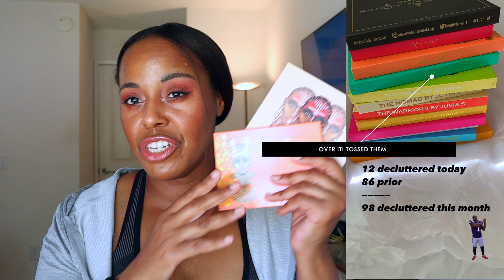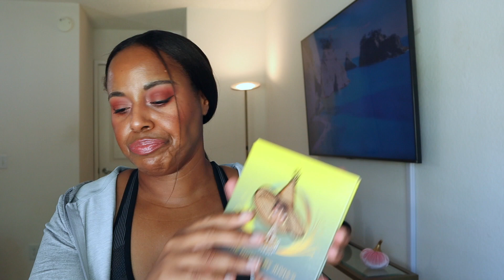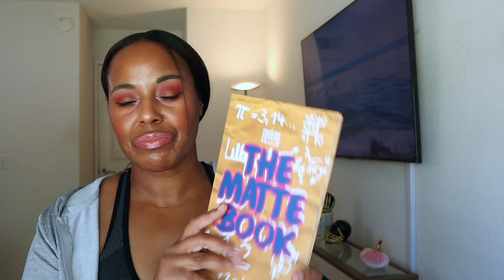Eyeshadow Palette Declutter 2022! Getting Rid of 100 Palettes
This video is about decluttering my makeup collection and today it is my eyeshadow palettes. I am decluttering my eyeshadow palettes in stages starting with the eyeshadow palettes that are very old and have expired, barely touched, and no longer inspire me to keep.

Product(s) sent to me by a brand's PR team include:
None
This is not a sponsored video meaning I did not accept money from a company / brand in exchange for a review. This video does not contain a paid product placement or ad. On this channel you will get my opinion on products regardless if the product was given to me as a complimentary item or not. This has no impact on the cost to you as the consumer. I link to products this way whenever possible, and it has no bearing on the products I choose to review or recommend. If you do not feel comfortable, please open a new web browser to search and shop from. Thank you for your support!

✔ SHOP BYBARE: **
▪️Amazon Favorites Shopping List

✔ MAKEUP WORN

SKIN PREP:
Smashbox Photo Finish Primer Water
E.L.F. Power Grip Primer
E.L.F. Halo Glow Liquid Filter / Tan Deep

FACE:
L’Oreal Infallible Powder Foundation / 330 Hazelnut
Revlon Skin Awakening Corrector / 002
Saie Beauty Hydrabeam Concealer / 6
Kosas Cloud Set / Pillowy
Saie Beauty Sun Melt Cream Bronzer / Deep Bronze
M.A.C. Powder Blush / Desert Rose
EM Cosmetics Sunscape Highlighter / Majesty

EYES:
M.A.C Pro Longwear Paint Pot / Soft Ochre
Julia’s Place Nubian 3 Coral Eyeshadow Palette
Wet n Wild Breakup Proof Liquid Eyeliner / Ultra Black
Colourpop Disney Hocus Pocus Gel Pencil / Sistas!

BROWS:
E.L.F. Brow Pencil / Deep Brown
Patrick Ta Major Brow Lamination Gel / Clear

LIPS:
Nudestix Intense Matte Lip+Cheek Pencil / Purity
Fenty Beauty Gloss Bomb / Fussy

FINISHERS:
Milk Makeup Hydro Grip Set + Refresh Spray